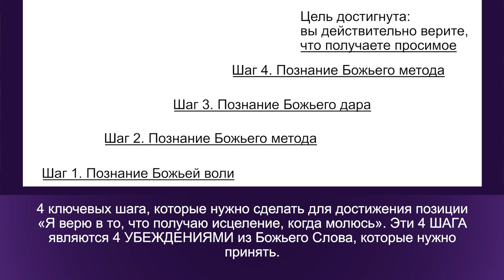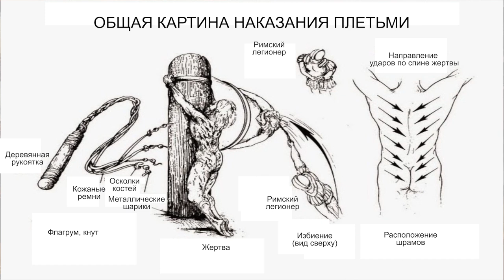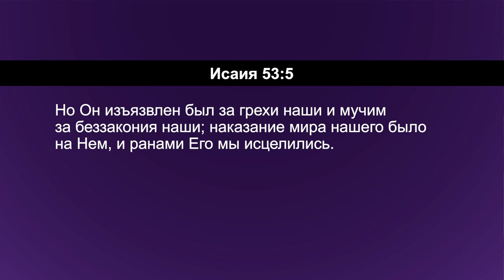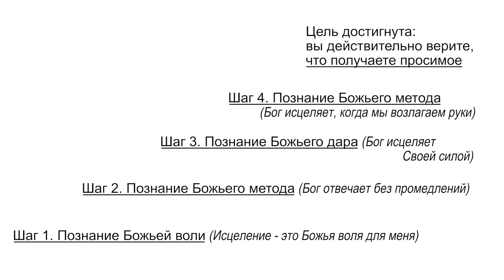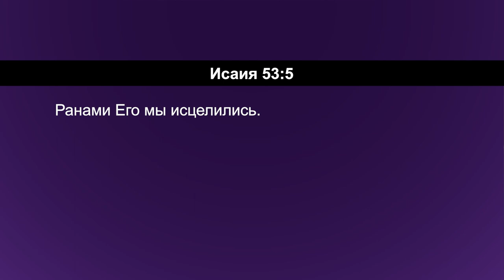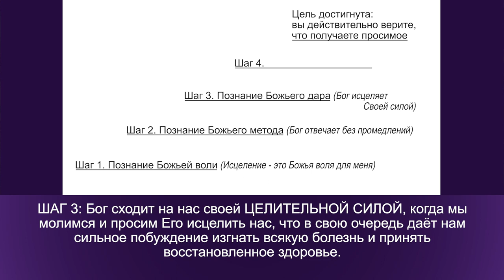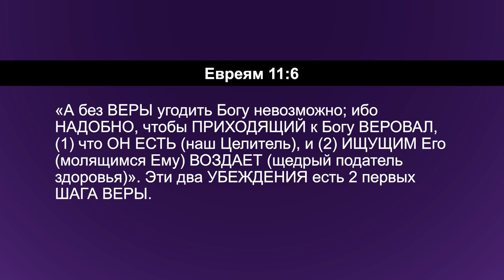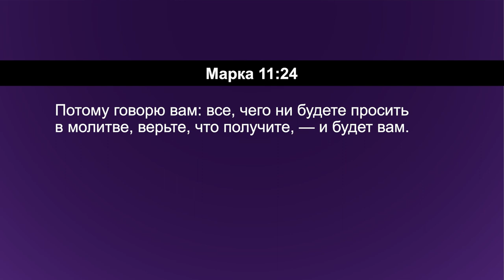КАК ПОЛУЧАТЬ ИСЦЕЛЕНИЕ. «Углубляясь в Слово» (193)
В своем новом послании Хилари Уокер рассказывает о том, как принимать исцеление от Господа Иисуса.

В 24-м стихе 11-й главы Евангелия от Марка Господь Иисус Христос сказал: «Потому говорю вам: всё, чего ни будете просить в молитве, верьте, что получите, — и будет вам». Мы видим настоящее и будущее время. «Верьте, что получите всё, что попросите, — и будет вам». Нам, грешным людям, свойственно верить в этот Божий принцип, когда мы видим внешние доказательства. Но Христос говорит не об этом.

Все христиане хотят получить исцеление. Однако для обретения уверенности в том, что мы принимаем исцеление от Господа, когда молимся, нам нужно принять веру об исцелении из Божьего Слова. Хилари Уокер делится четырьмя основными важными шагами или принципами, которые нам нужно предпринять для получения исцеления, когда мы молимся.